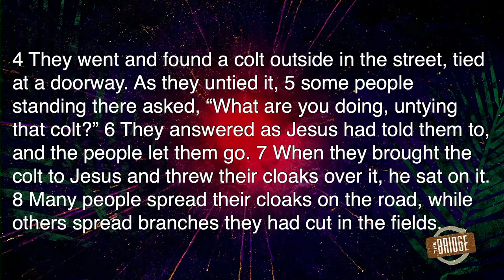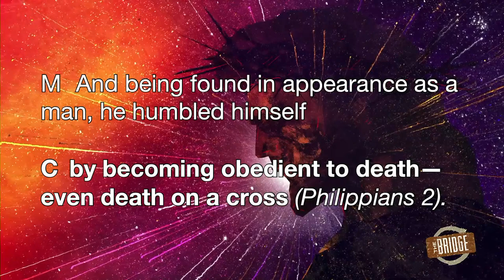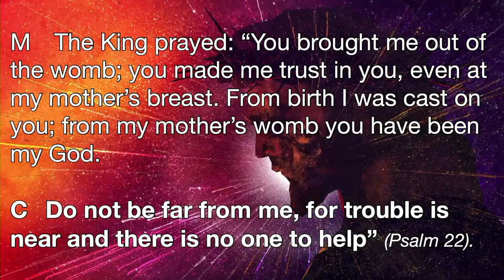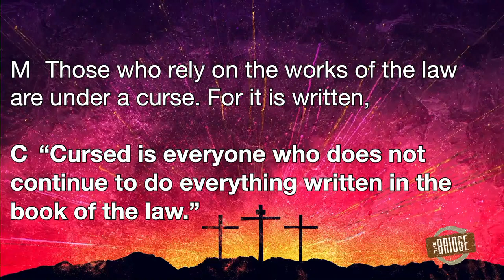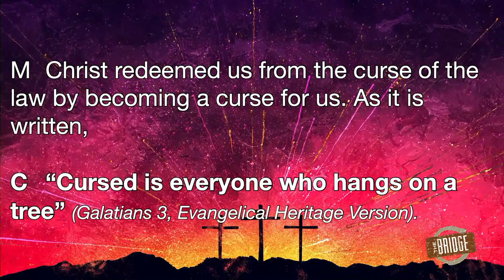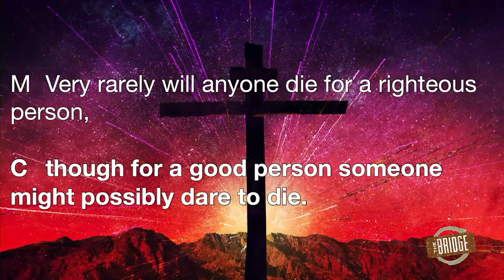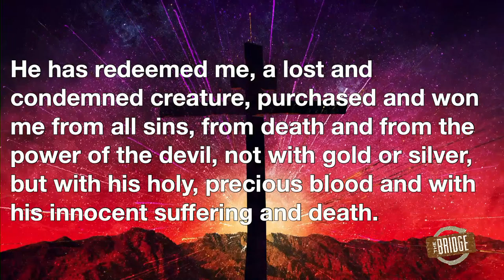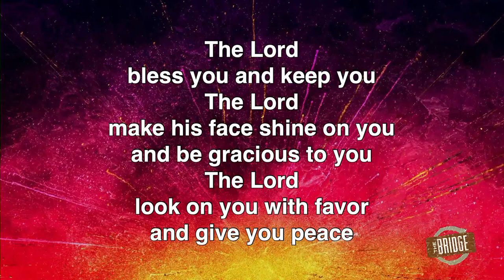The Bridge - 3/24/2024 - Weekly Worship Service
RETHINKING RELIGION - Rethinking Real Strength

Mark 11:1-10 - Most religions believe in a powerful God. It is assumed that God will use that strength for the benefit of his followers. That is a reasonable assumption, but it begs the question. What is real strength? It is easy to assume that real strength means exerting your will over another by using any means necessary, including force. But this week we see Jesus Christ demonstrate a different kind of strength. We have come to Holy Week. It begins with Jesus humbly riding a donkey colt straight into the hands of his enemies. As the week progresses, it will appear that Christ’s adversaries are the ones in a position of power and Jesus is in a position of weakness. Yet what Christ does this holy week—setting his divine strength aside, being passive in the face of death—would change the world. To do what Christ did for us and our salvation took real strength.

READING INTRODUCTIONS for the Sunday of the Passion
If the entire passion reading is read in one continuous reading, it could be introduced simply by saying, “The passion of our Lord, according to the Gospel of St. Mark.” If it is broken up into sections, that sentence could be spoken prior to the first reading. Subsequent readings would not be introduced at all.

Mark 11:1-10 – The almighty Son of God demonstrates real strength by humbly riding into Jerusalem knowing he will soon be put to death.